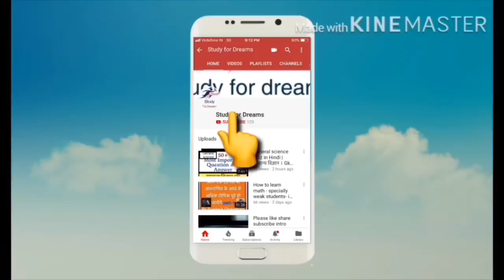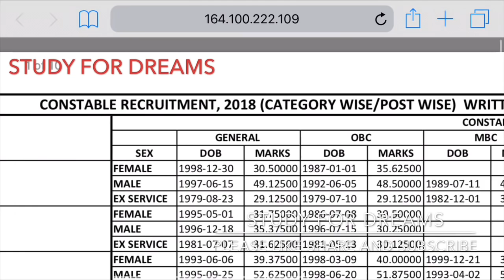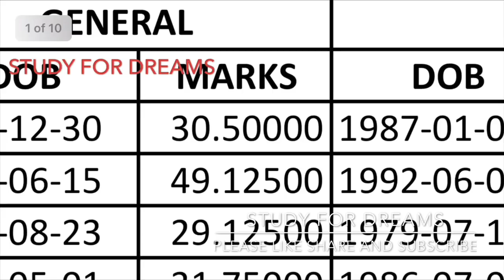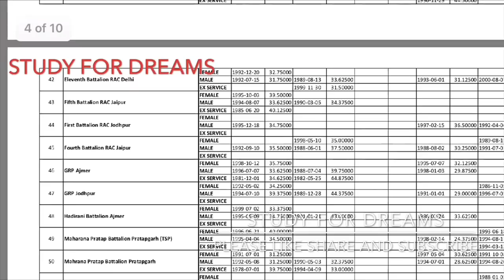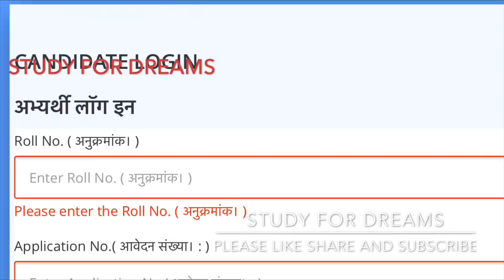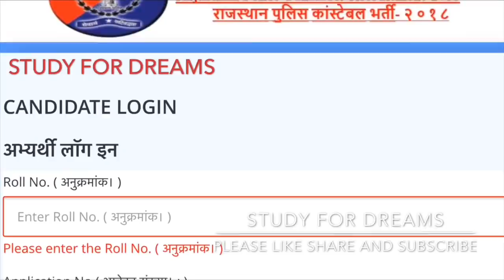Rajasthan police final result || कैसे अपना रिज़ल्ट चेक करें || STUDY FOR DREAMS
This video is related to Rajasthan police final result. In this video we will discuss  final cut off and how you can check your result. Please must watch till end. And click on bell icon.